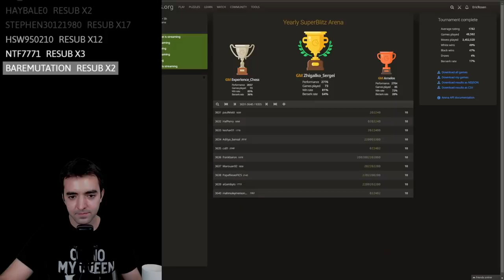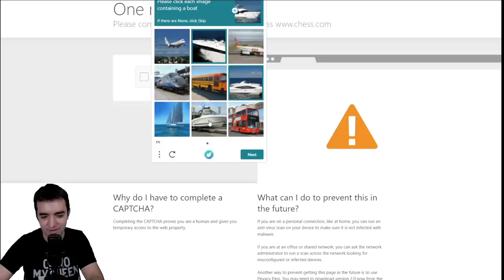Playing ELITE Grandmasters in Titled Tuesday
0:00 Intro
0:23 Thank you Babbel
1:49 London Opening vs GM Ian Nepomniachtchi
11:45 Reverse Benoni vs NM Mikhal867
19:24 London Opening vs Patryk Stanisz
27:12 London Opening vs GM Aleksey Dreev
35:30 Facing the Stonewall vs NM Joao Dias
43:16 Anti-Catalan vs IM MiFerz44
52:11 Jobava London vs NM Oliver Wartiovaara
1:01:08 WEIRD Sicilian vs IM Lavr92
1:06:40 The SECRET to Middlegame Strategy
1:08:03 Attack the Modern Defense vs GM Manuel Petrosyan
1:16:34 Facing the London vs GM Alsekandr Indjic
1:24:34 Alapin Sicilian vs GM Alexandra Kosteniuk
1:33:39 BOATS

Eric Rosen
4579 Laclede Ave 205